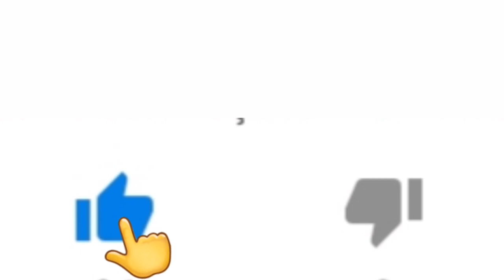LIVES DA SEMANA DE 03 a 06 DEZEMBRO - ELBA RAMALHO, GUSTTAVO LIMA, MATHEUS E KAUÃ - LIVES AO VIVO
Lives da Semana de 03 a 06 de Dezembro

Lives do fim de semana 03 a 06 de Dezembro

Lives da Semana 04 a 06
03 a 06 Dezembro

Gusttavo Lima Bruno e Marrone live ao vivo

Matheus e Kauã live ao vivo

Villa mix live ao vivo

Bruna caram live ao vivo

Drik Barbosa live ao vivo

Elba Ramalho live ao vivo